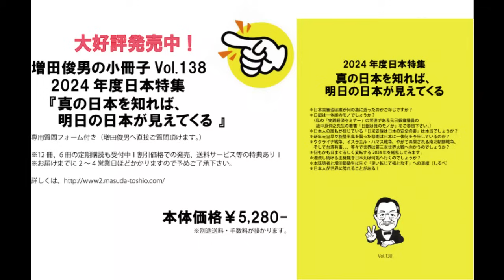諸悪の根源はお上面（おかみずら）をして来た日銀にあり！（2024.2.2）増田俊男の無料インターネットセミナー